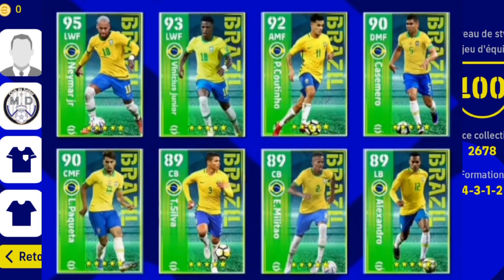جميع أحداث وبكجات يوم الاثنين المقبل 🔥 بيس موبايل 2023 / efootball 2023 🔥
وشكراً لمشاهدة المقطع 🖤